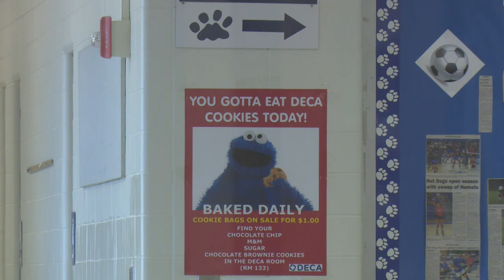HDTV Morning Announcements 8/30/2018